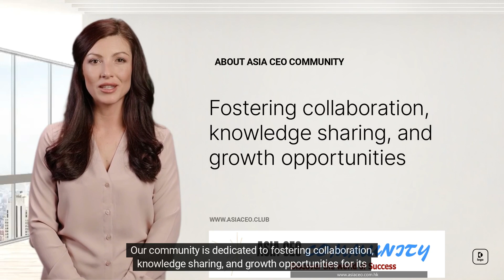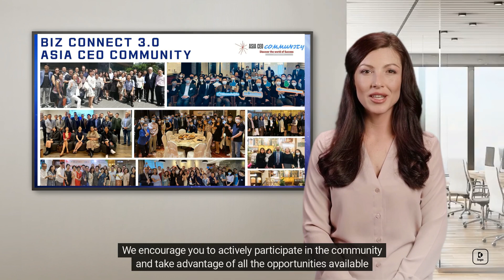Introduction to Asia CEO Community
Welcome to the Asia CEO Community! We are thrilled to have you join our growing network of business leaders and entrepreneurs in the Asian region.

Our community is dedicated to fostering collaboration, knowledge sharing, and growth opportunities for its members. Whether you are an experienced CEO, a startup founder, or a rising executive, you will find a wealth of resources and support within our network.

Some of the benefits of being a member of the Asia CEO Community include:

- Access to a diverse network of business leaders and entrepreneurs from across Asia
- Opportunities to participate in events, webinars, and workshops to enhance your skills and knowledge
- The ability to connect with potential business partners, investors, and customers
- Access to exclusive content and resources to help you grow your business

We encourage you to actively participate in the community and take advantage of all the opportunities available to you. Our goal is to help you achieve your personal and professional goals, and we are here to support you every step of the way.

We look forward to getting to know you and helping you succeed in your business ventures!